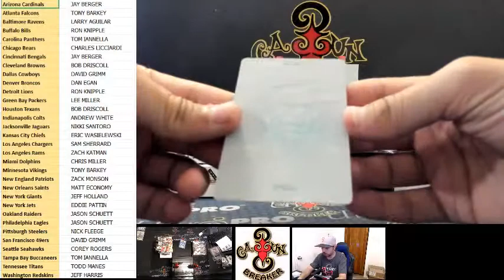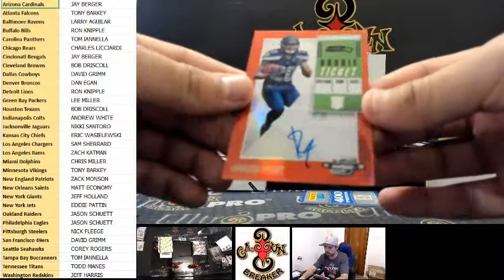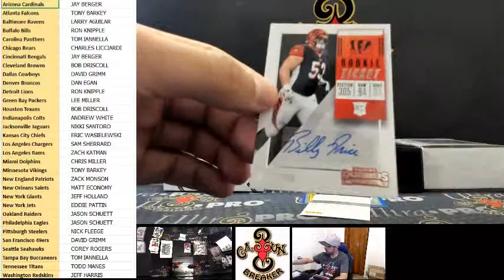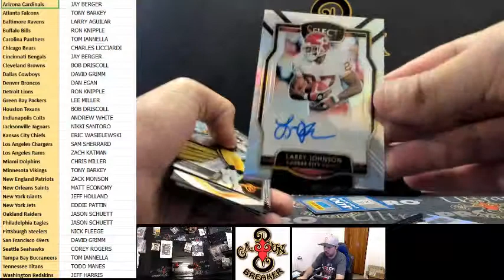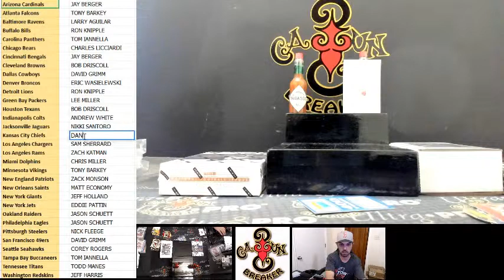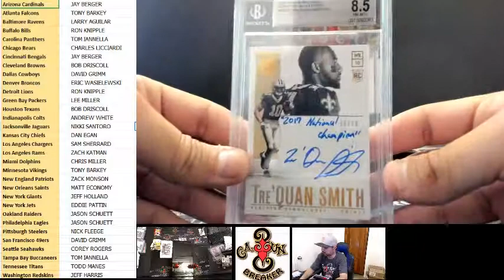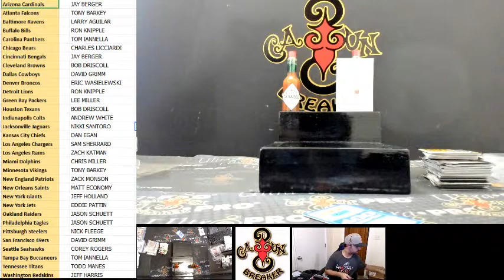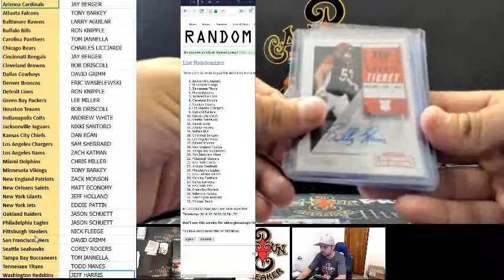CAJUNBREAKER 2019 CAJUN FOOTBALL MIXER #13 1-23-2019